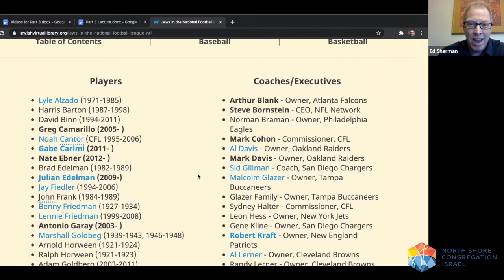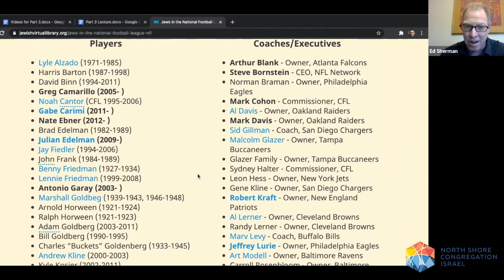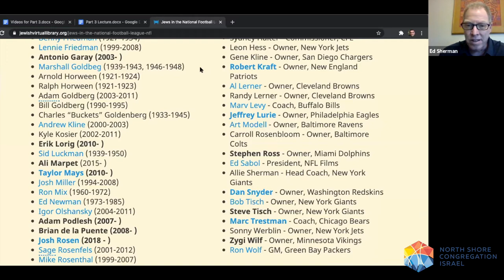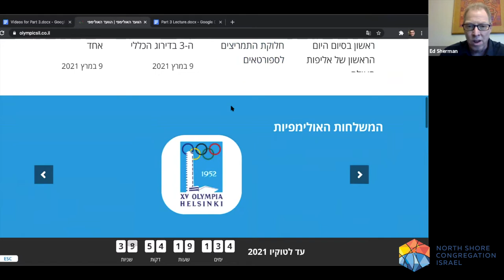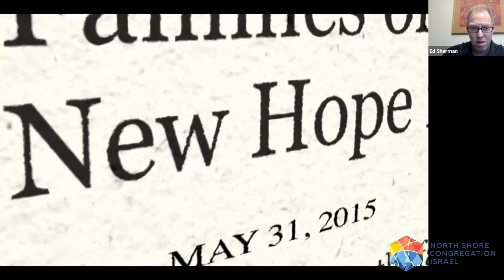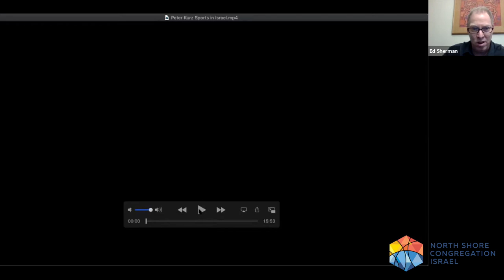Jews in Sports with Ed Sherman and Rabbi Ryan Daniels #3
Jews in Sports #2 with Ed Sherman and Rabbi Ryan Daniels of NSCI

Join long-time sportswriter and author, Ed Sherman and NSCI's Rabbi Ryan Daniels for an inside look at Jews in sports, sharing the inspiring stories of perseverance in overcoming extreme challenges in the pursuit of greatness.

In this session, Ed focuses on the compelling and extremely moving story of Israel and the Olympics in Munich, Germany. Also, Ed will have a special zoom interview from Tel Aviv with Peter Kurz, the general manager of the Team Israel baseball team, which will compete in Tokyo this summer.

Ed Sherman was a long-time sportswriter for the Chicago Tribune. He is the author of four books, including the recently published, This is B1G, a history of the Big Ten. He also developed a comprehensive site on the history of Jews in baseball at Jewishbaseballmuseum.com.